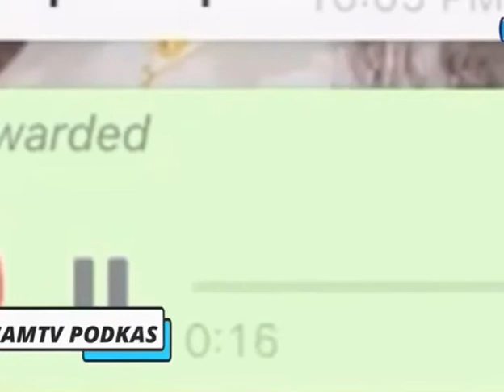Men Zen an! Christopher lage Foto ak Vidéo plizyè Elèv kay Mè nan lari paske yo di’l Lèd.